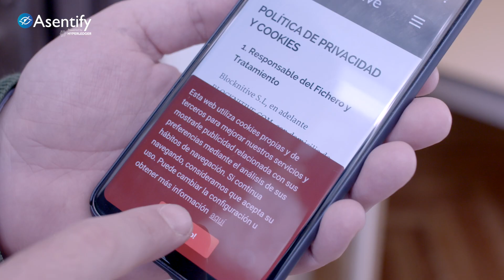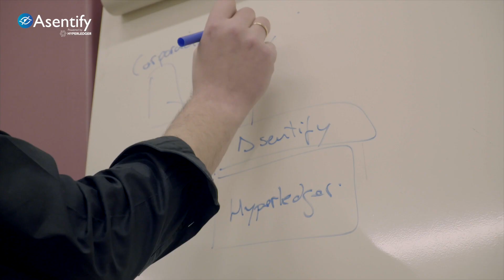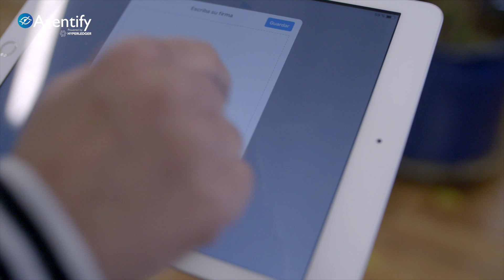Asentify, la solución de confianza para GDPR basada en Blockchain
Asentify permite guardar toda la trazabilidad que se produce con el consentimiento de un dato. No solo sabremos quién ha consentido el dato sino también qué se está haciendo con ese dato y a quién se lo estamos dando.

Es una de las pocas soluciones basándose en Blockchain que permite cumplir perfectamente con la GDPR.

La tecnología blockchain nos permite tener una gran confianza entre todos los actores que usan Asentify debido a que no se puede borrar ni modificar ninguno de los datos que se escriban en esta tecnología.

Asentify garantiza que los datos de las personas con las que interacciona una compañía son adecuadamente utilizados.